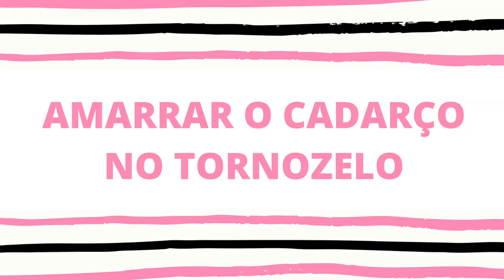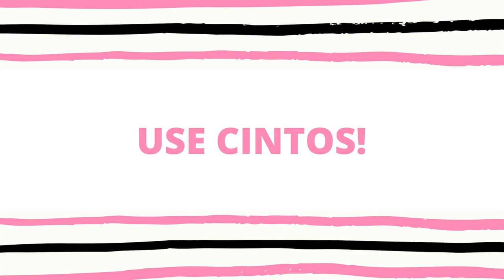Dicas de Estilo para arrasar nos looks | Looks da Fê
Confira dicas de estilo para te inspirar a arrasar nos seus looks do dia a dia com um toque especial na produção.

Beijos

Fê :-)